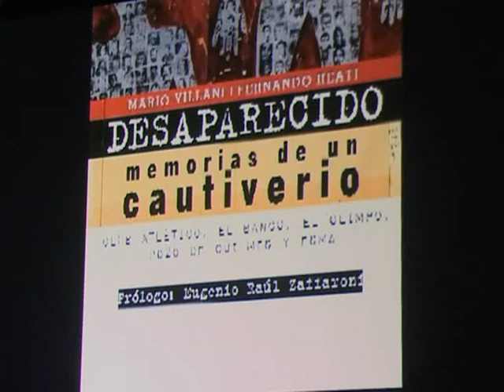Se presentó el libro de Mario Villani sobre su detención durante la dictadura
El libro "Desaparecido, memorias de un cautiverio. Club Atlético, El Banco, El Olimpo, Pozo de Quilmes y ESMA", en el que el físico Mario Villani relata su martirio por los centros clandestinos de detención durante la última dictadura, fue presentado en el auditorio de radio Nacional, con un panel encabezado por el juez Raúl Zaffaroni.
En el libro el físico argentino relata su cautiverio durante tres años y ocho meses en distintos centros clandestinos de detención desde que fue secuestrado por un grupo de tareas en 1977.